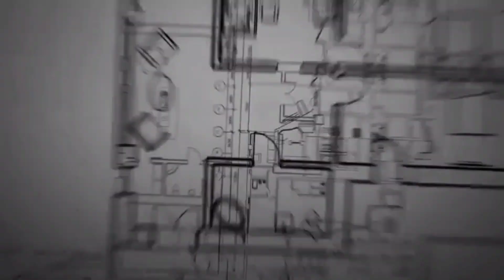Mana Jagtial loTunnel Part 2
So e video lo tunnel kosam manala nundi poynam.. Adhe etla endhe anedhe mana eroju video ,, so watch and enjoy